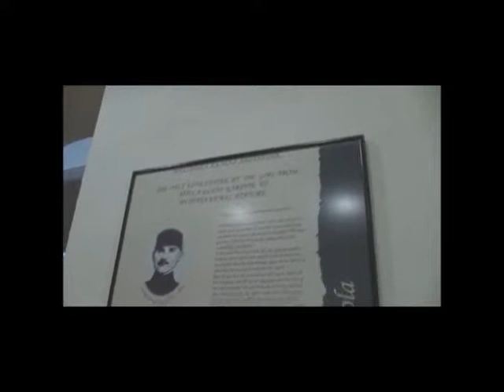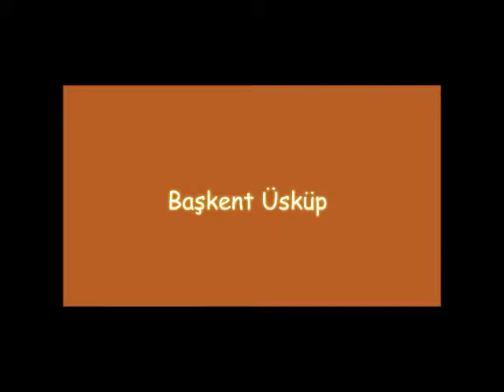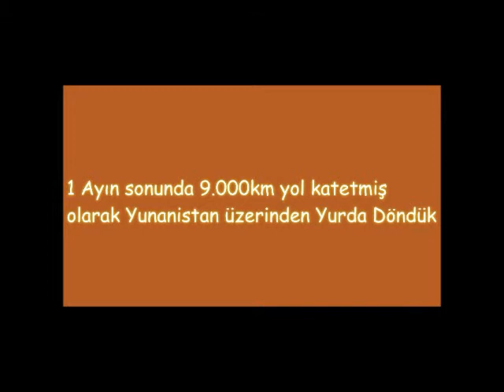BALKANLAR-4 EDA VE MERT BALAYINDA ARABAYLA AVRUPA- 2011-MAKEDONYA- OHRİD- MANASTIR- ÜSKÜP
Eda ve Mert balayında 9 ülke gezdiler arabayla ya da bisikletle ve kamp yaparak .1 ayda 9000 km yol yaptılar :) .Bu bölümde Makedonya ( Ohrid , Manastır , Üsküp )